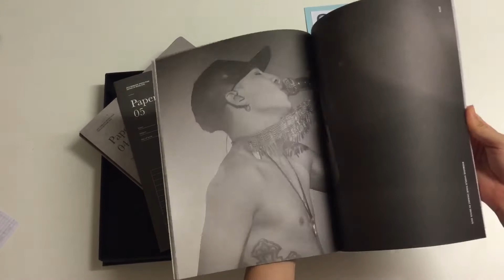2015 BIGBANG WORLD TOUR MADE IN SEOUL DVD Unboxing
Goyangi Korea & Kpop Shop (Malaysia)

Big Bang returned in 2015 with the ambitious MADE Series album and the MADE World Tour, which kicked off in Seoul on April 25-26. Besides the concert, the release includes multi-angle clips and special features.
This edition includes 3 DVD, a photobook and a holder set (paper holder, mini poster, postcard).